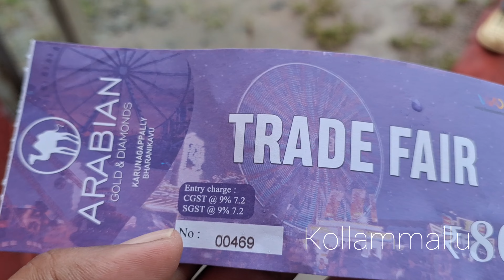AVATAR കരുനാഗപ്പള്ളിയിൽ | KARUNAGAPALLY FEST 2023 | H&J MALL GROUND